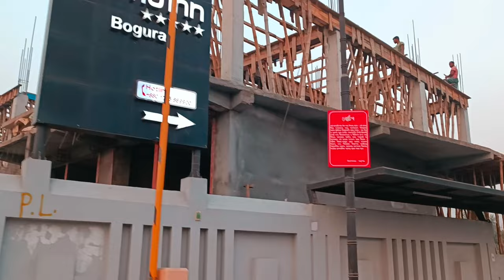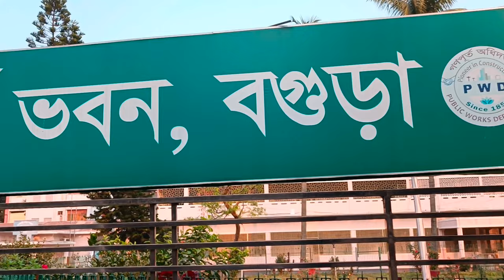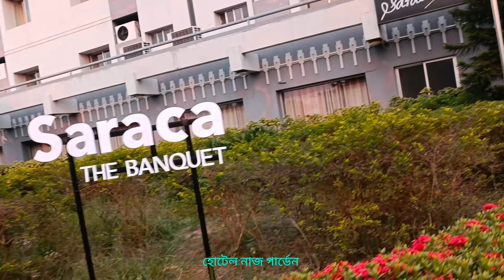Bogura city - Bogura city vlog - Bogura city video - Bogura tour guide - bogura tour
Bogra (Bengali: বগুড়া), officially known as Bogura,[1] is a major city located in Bogra District, Rajshahi Division, Bangladesh. The city is a major commercial hub in Northern Bangladesh. It is the second largest city in Rajshahi Division with a population of over 1 million residents. The Bogra bridge connects the Rajshahi Division and Rangpur Division.[2]
Bogra is named after Nasiruddin Bughra Khan, the Governor of Bengal from 1279 to 1282 and the son of Delhi Sultan Ghiyasuddin Balban.[3] The city is approximately 71.56 km2 (27.63 sq mi) and is divided into 21 wards. Bogra has a population of around 12,40,000 people. Since it is one of the oldest cities in Bengal, Bogra is famous for its many ancient Buddhist stupas, Hindu temples, and ancient palaces of Buddhist kings and Muslim sultans.